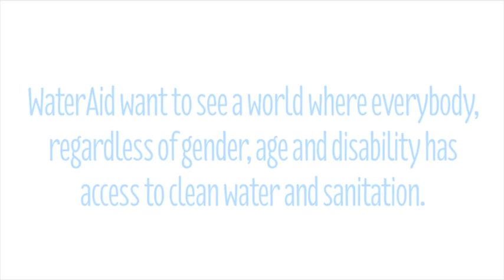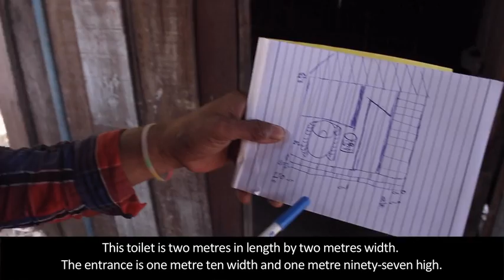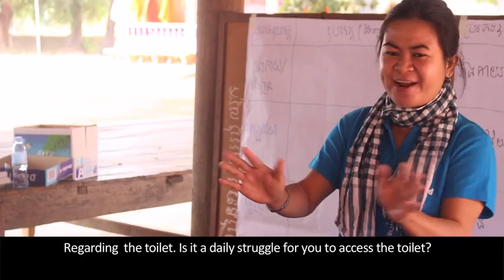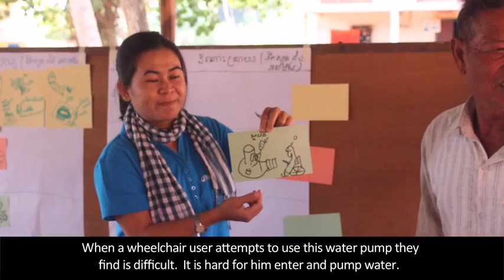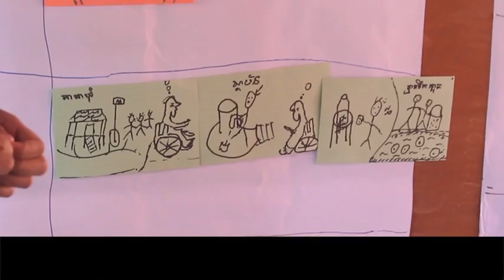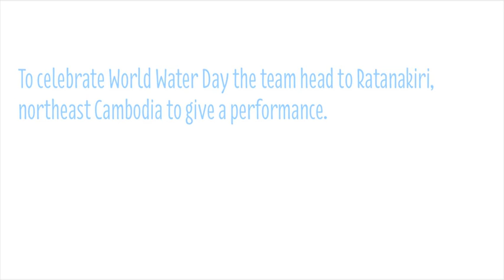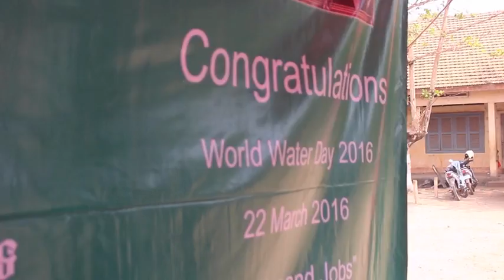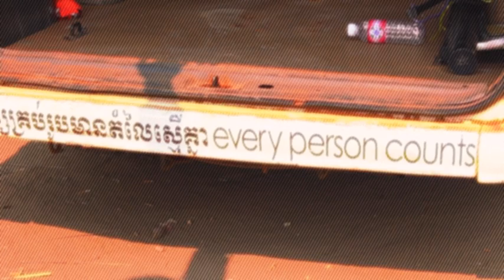Evaluation Film FINAL